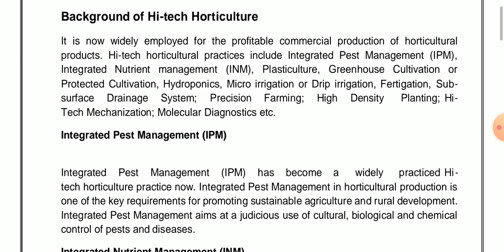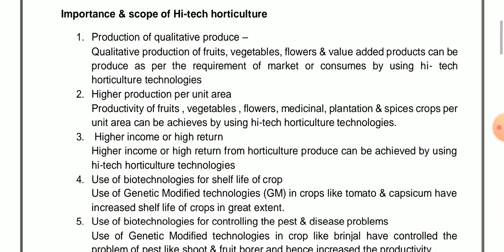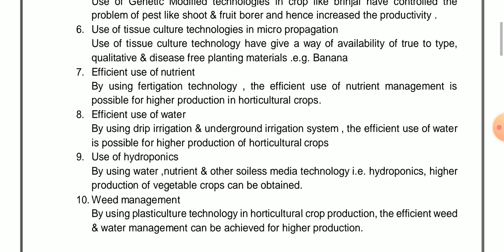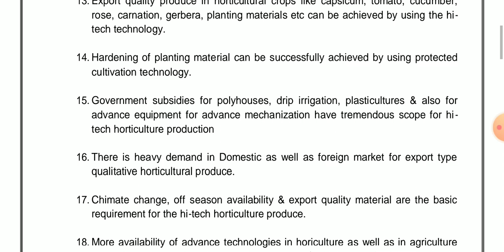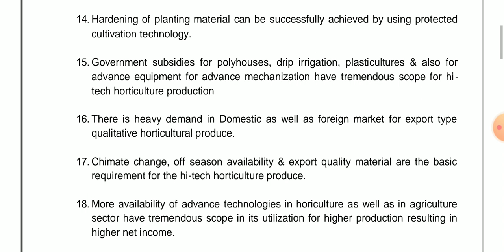Lecture -1 Introduction & Importance Of Hi - Tech Horticulture | Hindi Explanation